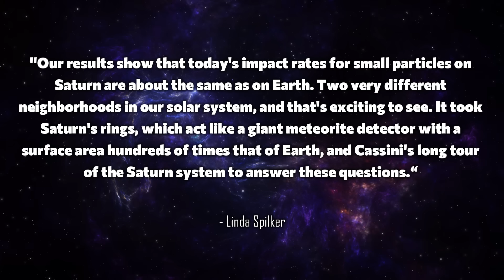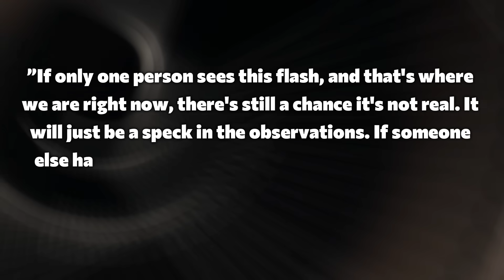SATURN HAS BEEN HIT! Something incredible just happened...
On July 5, 2025, an astronomical milestone was probably reached: An amateur astronomer from the US may have documented the first live footage of an impact on Saturn! His software suddenly sounded the alarm when a bright flash of light appeared right at the edge of the planet. Now a race against time is underway: Was it really an impact – or just a technical error? Astronomers around the world are now combing through their images of Saturn to confirm the observation. Because a single flash of light is not enough – at least two independent sources are needed. If the event is confirmed, it would be a huge triumph for citizen science.